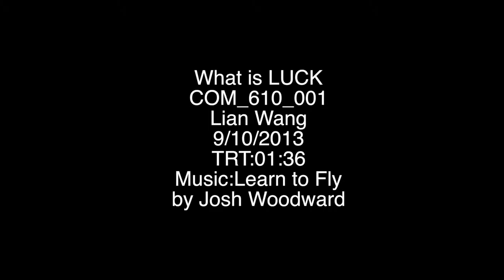Lian W COM610 001